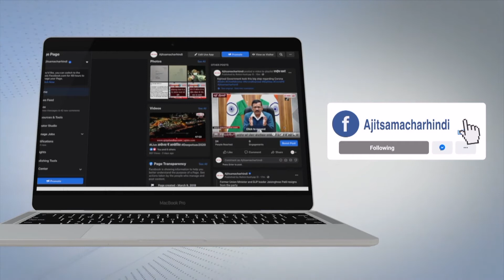BJP सिर्फ Vote बटोरने के लिए Hindutva, राष्ट्रवाद की बात करती है - Rajasthan CM गहलोत